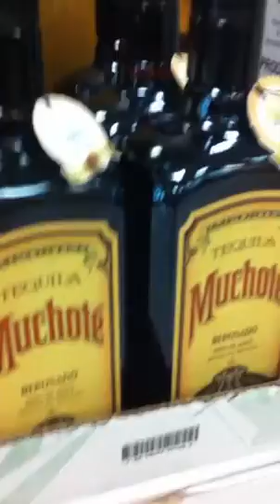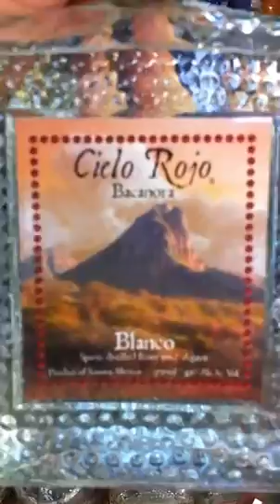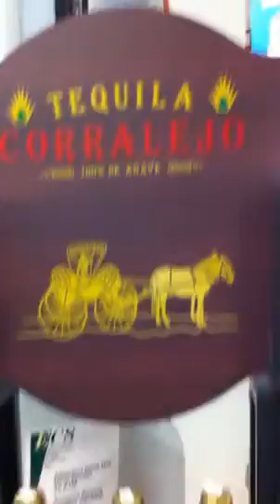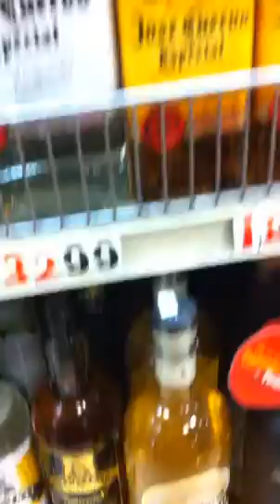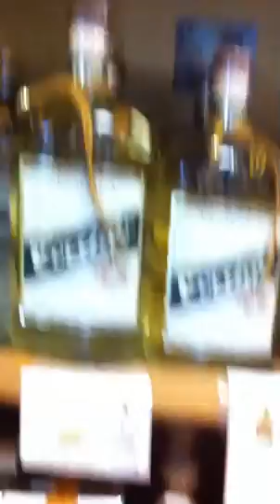Old Town Liquor and Deli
Fine liquor store in Old Town, San Diego